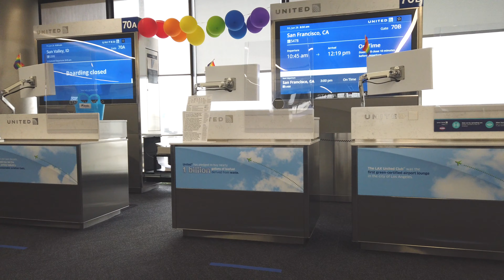Traveling during Covid Times at Los Angeles International Airport